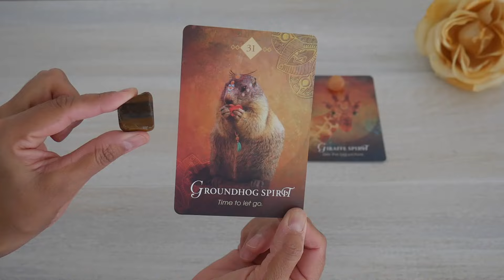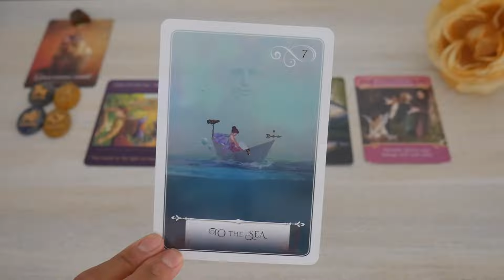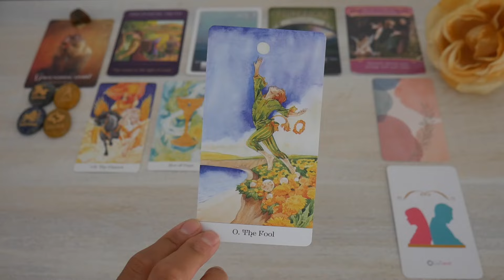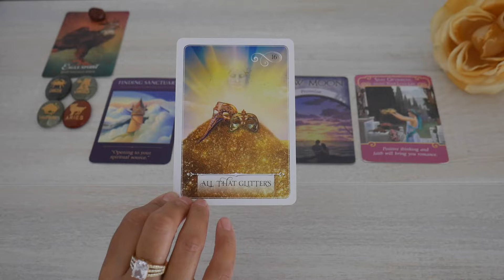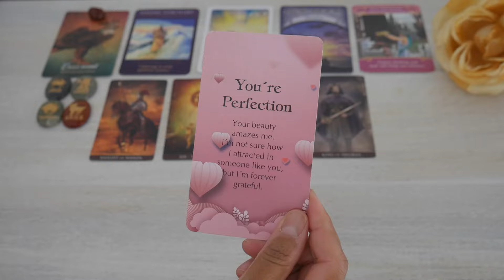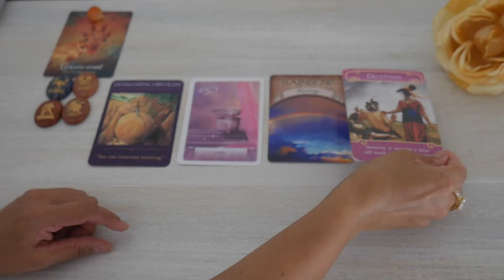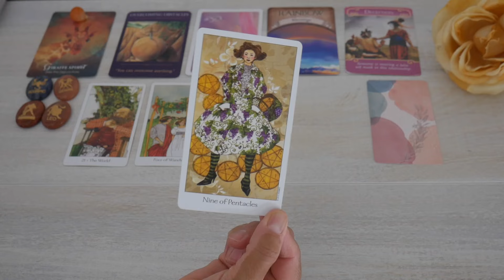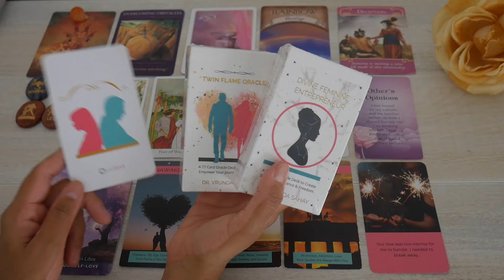💋WHAT ARE THEY REALIZING ABOUT YOU? ❤️PICK A CARD 💌 LOVE TAROT READING 🌺 TWIN FLAMES 🌈 SOULMATES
In this pick a card reading, you're getting clarity on what your person is realizing about you.

Read the letter I wrote to you from my heart and book your reading or business consulting with me

Welcome to the Family! I’m Dr. V.  I do pick a card love tarot readings for twin flames, soulmates, beloveds and lost loves who seek sacred union, especially if they've been struggling or are in separation with little to no contact.

To get more pick a card love readings, make sure to

0:00 - Intro to the reading + your card choices
3:20 - Zodiac Signs
4:30 - Group 1
21:56 - Group 2
38:58 - Group 3

For all of you on this journey to love, I’ve created 2 oracle decks: The Twin Flame Oracle and the Twin Flames in Separation Oracle. For those of you who are entrepreneurs or want to be one, I’ve also created The Divine Feminine Entrepreneur Oracle just for you.

🔮 BOOK A LIVE OR VIDEO RECORDED READING OR BUSINESS CONSULTING WITH ME.

🛍🔮  SHOP FOR ORACLE DECKS. HUGE AMAZON SALE! $20 each.
Twin Flame Oracle Deck

Divine Feminine Entrepreneur Oracle Deck --- ttps://

Twin Flames in Separation Oracle Deck

International Shipping to India, Australia, Canada

🔮 My Tarot & Oracle Deck Wish List on Amazon

USA

BEWARE OF SCAMMERS IN THE COMMENT SECTION. Sometimes they impersonate me. The only way to book a private reading with me is through my

Thanks for your support and much love to you!

Dr. V.